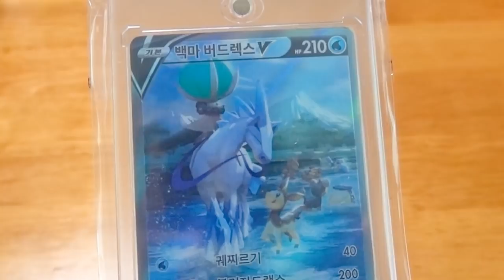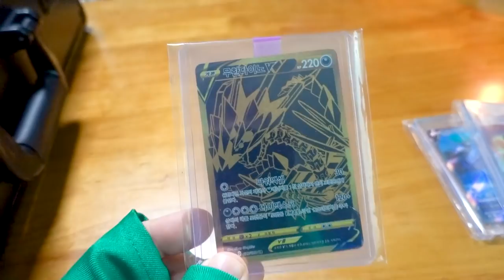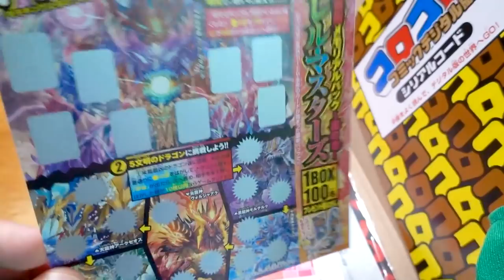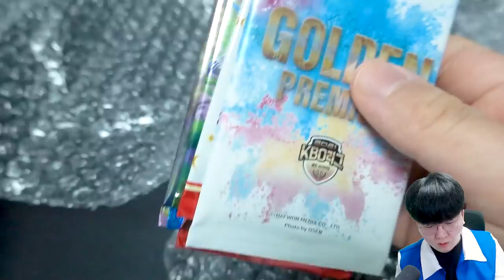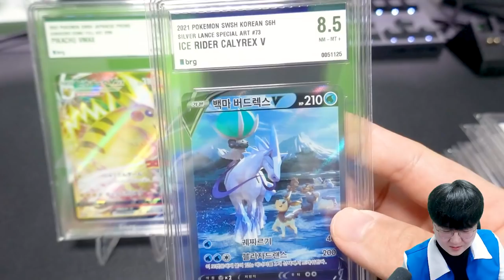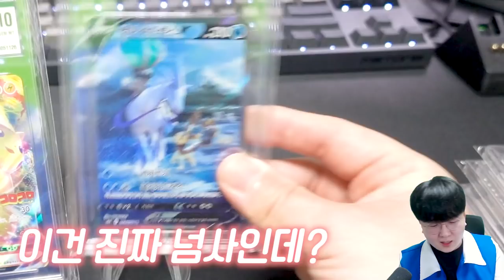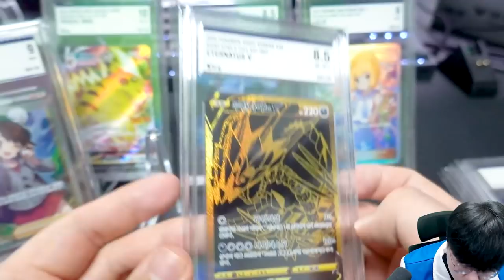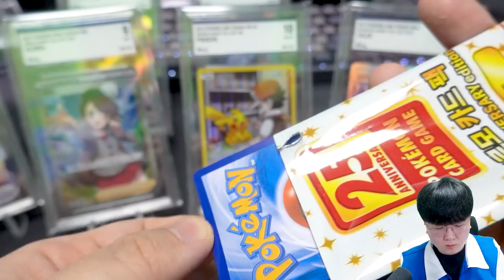10점 만점 뜨면 초대박 카드 떡상?! 그동안 모은 휴지 카드들의 점수는?!! [ 포켓몬카드 ] l 휴지(HueZ)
편집 : 크로노

*브레이크앤컴퍼니로부터 그레이딩 비용을 지원 받았습니다.*

1. 빠놀이(등수놀이) X
2. 욕설 X
3. 상대방 까내리기. 기분 상하게 하는 말들 X
4. 친목질 X - ex) 댓글로 서로 대화, 개인정보 및 신상 물어보기 등등